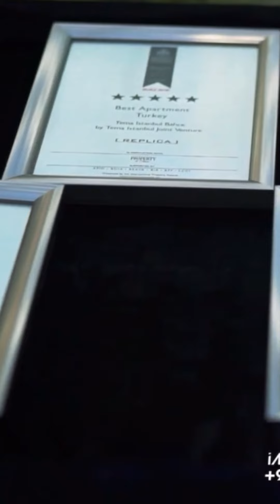The Best Real Estate Projects in Istanbul - Interview with Adil Yahman, CEO of Cubedots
In this interview, Mecsy from Siyah Agents sits down with Adil Yahman, the CEO of Cubedots, a real estate Marketing company based in Istanbul, Turkey. The two discuss the current state of the real estate market in Istanbul and share their insights on the best projects in the city.

Adil Yahman provides a detailed overview of TEMA's current and upcoming projects, including their flagship development in the Halkali Istanbul. He also shares his perspective on the unique features that set TEMA projects apart from others in the market, such as their focus on sustainability and community-building.

Throughout the interview, Mecsy and Adil Yahman delve into the specific neighborhoods and areas of Istanbul that are experiencing growth and development, highlighting the best projects in each location. They discuss the amenities and features that potential buyers should look for when considering a real estate investment in Istanbul, and provide valuable tips and advice for navigating the market.

Whether you're a seasoned investor or simply interested in the real estate market in Istanbul, this interview offers valuable insights and information on the best projects in the city. Don't miss out on this informative conversation between Mecsy and Adil Yahman!

Visit us on Instagram: Siyah Agents